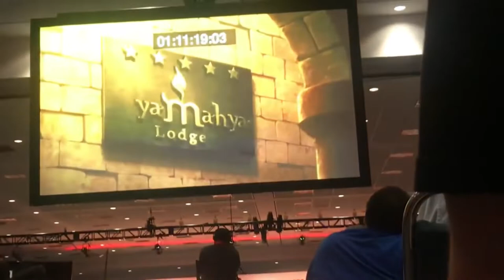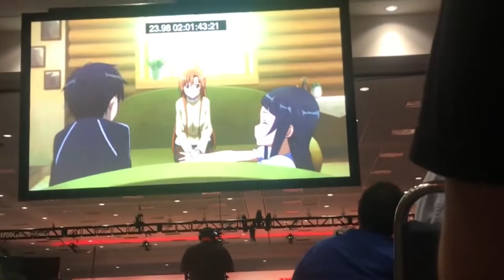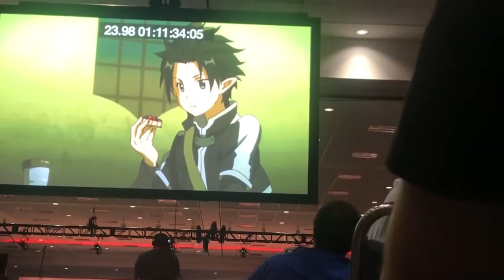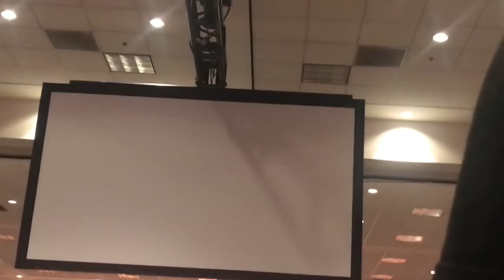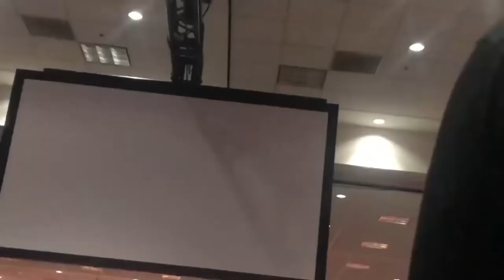Sword art online S1, S2, Movies Blooper at Anime Expo 2018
To all the sao fan out there.

comment about what you think!!